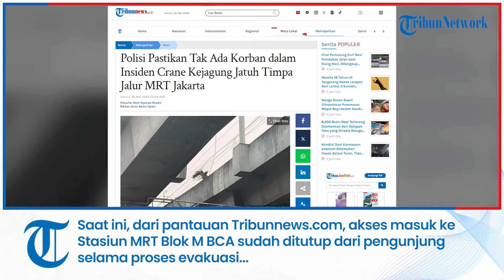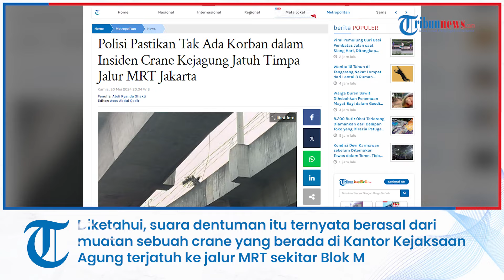Polisi Pastikan Tak Ada Korban dalam Insiden Crane Kejagung Jatuh Timpa Jalur MRT Jakarta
TRIBUNNEWS.COM, JAKARTA - Polisi masih melakukan pengecekan terkait adanya insiden muatan crane di gedung Kejaksaan Agung (Kejagung) yang terjatuh ke dalam jalur MRT, Kebayoran Baru, Jakarta Selatan.

Kapolsek Metro Kebayoran Baru AKBP Fernando Aritonang hanya memastikan tidak ada korban luka mupun

"Tidak ada korban jiwa, (korban luka) tidak ada," kata Fernando saat dihubungi, Kamis (30/5/2024).

Saat ini, dari pantauan Tribunnews.com, akses masuk ke Stasiun MRT Blok M BCA sudah ditutup dari pengunjung selama proses evakuasi besi muatan yang berada di jalur tersebut.